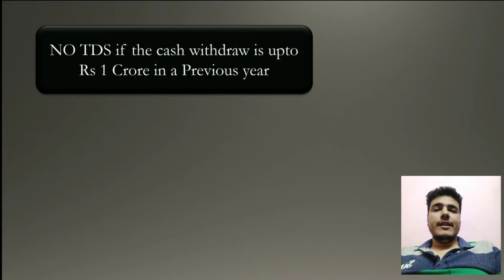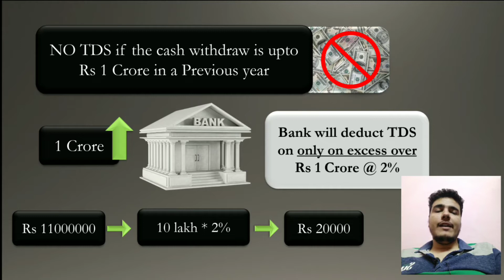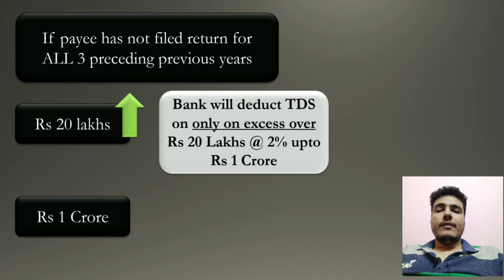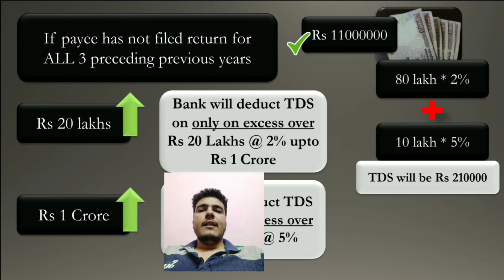Section 194N | Cash withdrawal from banks | TDS Provision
💡What is TDS on cash withdrawal u/s Section 194N about?

💡Who deducts TDS on cash withdrawal u/s 194N of the Act?

💡 At what rate is TDS on cash withdrawal u/s 194N deducted?

💡To whom is TDS on cash withdrawal u/s 194N of the Act not applicable?

TDS on cash withdrawal u/s 194N will not apply to withdrawals made by the following persons:

❌Central or state government
❌Private or public sector bank
❌Any cooperative bank
❌Post office
❌Business correspondent of any bank
❌White label ATM operator of any bank
❌Central government specified commission agents or traders operating under Agriculture Produce Market Committee (APMC) for making payment to the farmers on account of purchase of agriculture produce
❌Authorized dealers and its franchise agent and sub-agent and Full-Fledged Money Changer (FFMC) licensed by RBI and its franchise agents
❌Any other person notified by the Government in consultation with RBI.